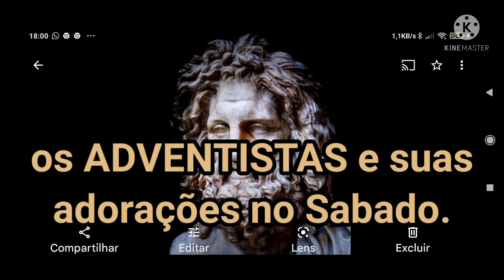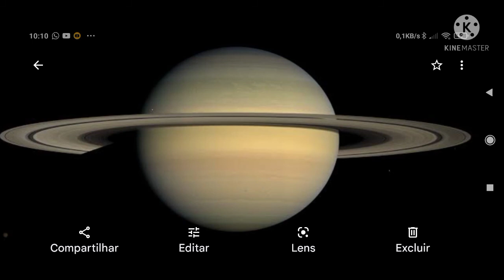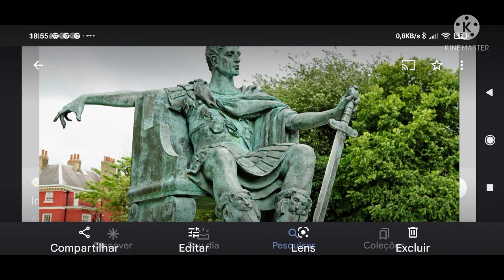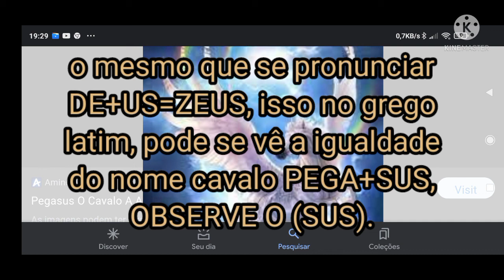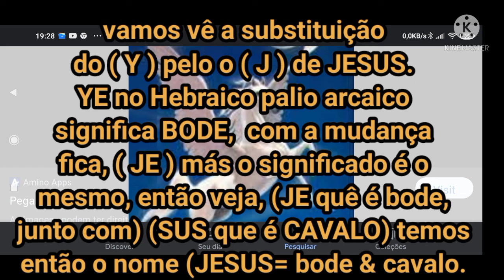os adventistas e suas adorações.